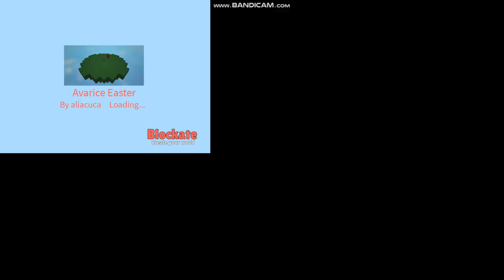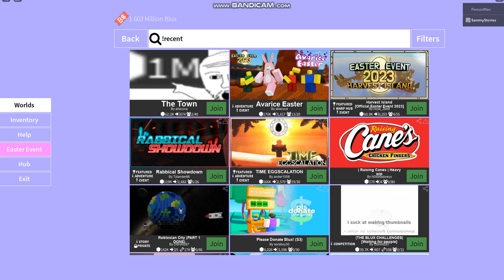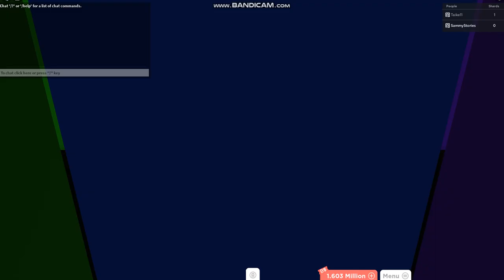How to get the BLUE SHARD CRYSTAL in Avarice Easter [BLOCKATE EASTER 2023]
I didn't show the crystal in the Avarice Easter Tutorial Because the video would be longer.
World: [AVARICE EASTER]